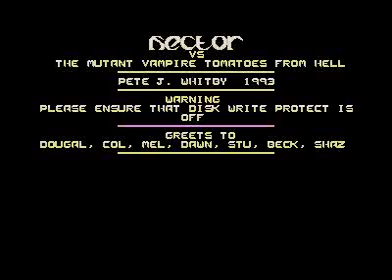hector vs the mutant vampire tomatoes from hell for Atari ST